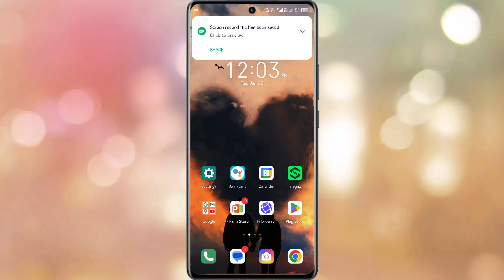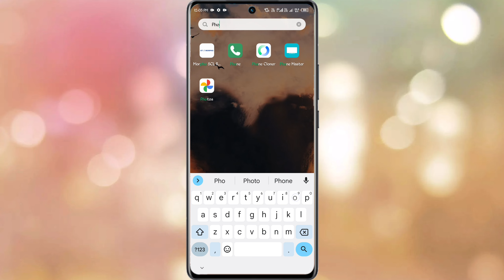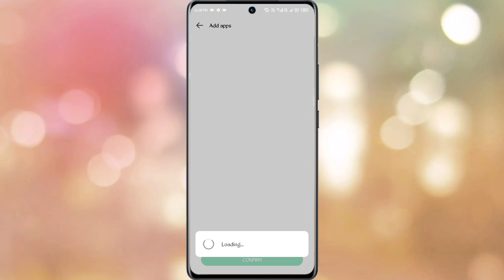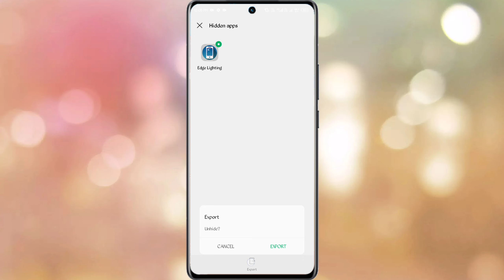infinix zero ultra 5g app hide kaise kare | how to app hide setting infinix zero ultra 5g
How To App Hide Setting Infinix Zero Ultra
Infinix Zero Ultra App Hide Kaise Kare
XHide Setting Infinix Zero Ultra
Infinix Zero Ultra Me App Hide Kaise Kare
How To App Hide Setting On Infinix Zero Ultra